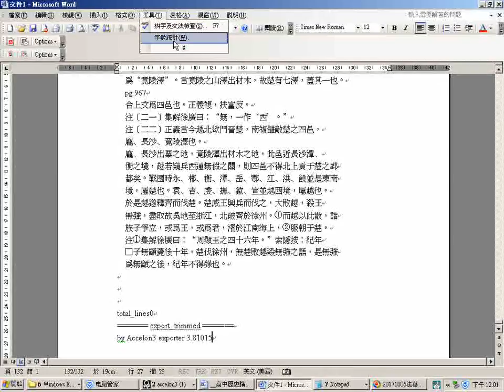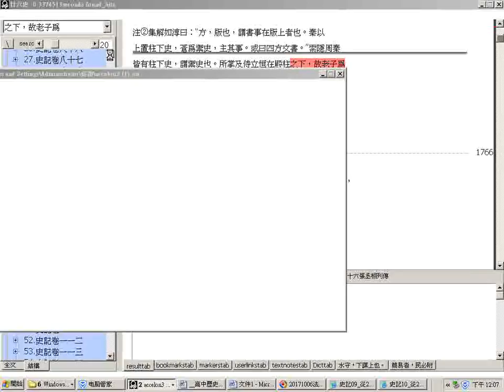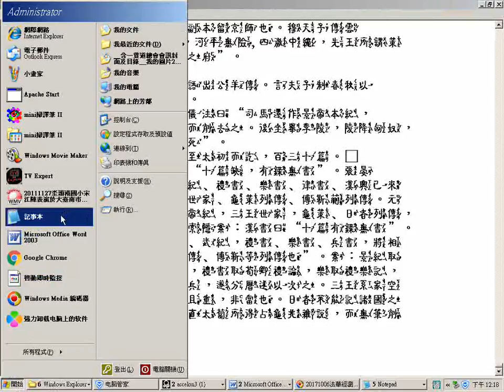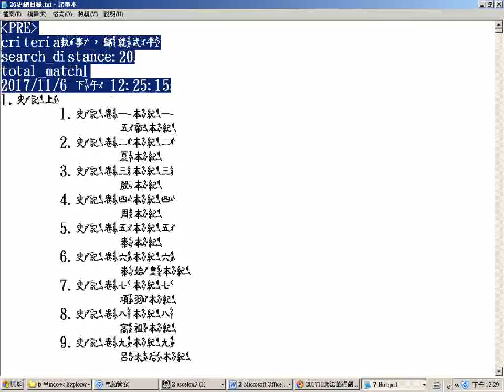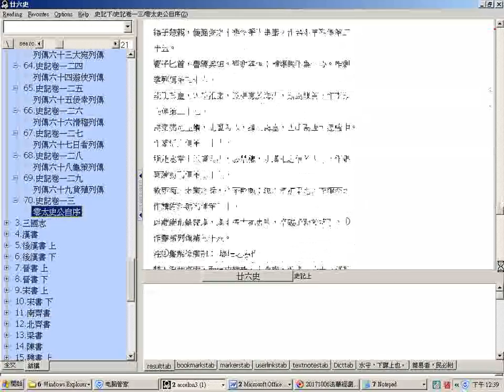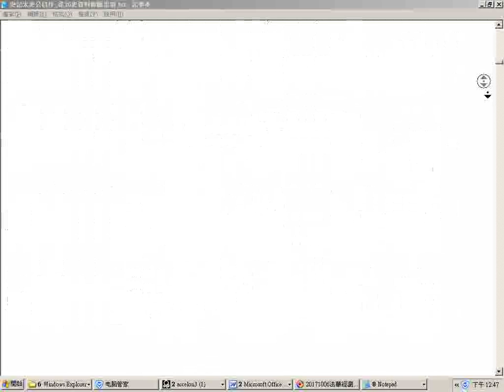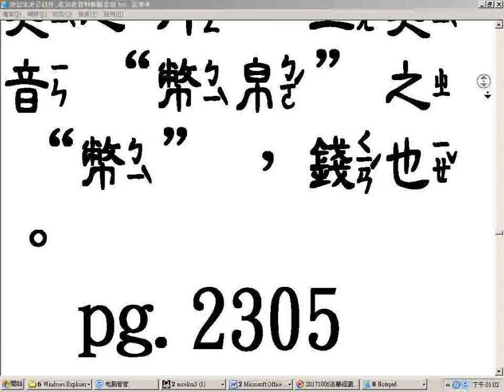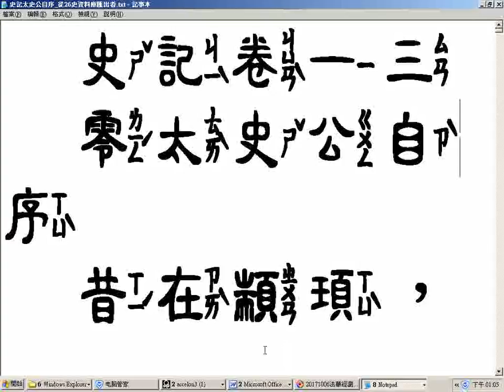二十六史資料庫使用實況含 史記 三國志內容文字匯出情形 26史總目錄匯出與快速瀏覽 史記太史公自序卷130匯出與快速瀏覽 20171106